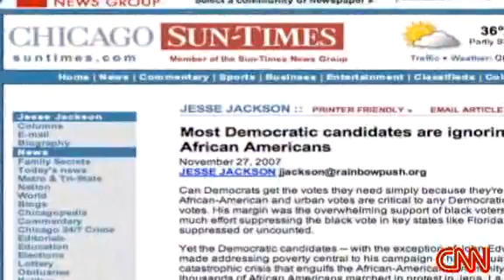Jesse Jackson Credits & Praises John Edwards CNN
Jesse Jackson  Credits & Praise John Edwards CNN
Iowa New Hampshire Florida Earth Quake Wild Fire Hillary Florida Lindsay Lohan Beyonce Biography Love Romance   Love Romance Jennifer Lopez Puff Daddy  Christina Christina Aguilera Interviews
South Carolina Michigan California Nevada   Iowa New Hampshire Florida Swimwear Lyrics Pictures Videos Reviews Live Shows Gallery South Carolina Michigan California Nevada U.S Politics US Politics Canada USA America Australia London Ireland Irish USSR Russia Germany France India Pakistan SwitzerLand Holand Sports Music Commedy Entertainment Hollywood  Hollywood Hollywood Fashion
Iowa New Hampshire Florida  Comedy Central Larry king Live Anderson cooper Keith Olberman Connan O Brian Bill O Riley Hannity & Holmes Jay Leno David Letterman Today Aol Situation Room CNN CBS NBC ABC FOX News MSNBC PBS America Morning
Iowa New Hampshire Iowa New Hampshire Iowa New Hampshire Florida  Iran Iraq India Pakistan Iran Iraq India Pakistan Hard Ball  Keith Olbermann Avril Lavigne  Ontario New York New New Jersey Democratic Debate Republican Debate Republican Democrat Independents Republicans Democrats College Students Engineers Doctors Nurses Governors Theater Mall Town City State University College
Election 2008 saturday night live max tv MTV MTV 50 cents The Game Porn star Sexy Gay Lesbian Union Labor Teacher Jem, Cindy Lauper, Jewel, Madison Park, Gewn Stefani, Pink, Sheryl Crow, Marilyn Manson,
Senator Congress washington D C seattle Nevada Actors actress Models phono sex hot baby Film dance actor Movie Music Comedy Drama picture  Politics Politics Politics Politics Canada  Toronto Montreal qubec Los angeles San Jose San diego des moines New England
Rudy Giuliani Joe biden Nader Bush Jebb Al Gore Environment Ozone man an inconvenient truth climate crisis Giuliani  Bush John Mccain Mitt Romney  Mike Huckabee  Duncan Hunter  John McCain  Ron Paul  Mitt Romney Fred Thompson Tom Tancredo Los Vegas
Senator Joe Biden  Senator Hillary Clinton  Christopher Dodd John Edwards Mike Gravel Dennis Kucinich  Barack Obama  Bill Richardson Republicans Democrats Election 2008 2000 MSNBC ABC CBS PBS EsPN NBC FOX Al Gore Environment Ozone man an inconvenient truth climate crisis University College  University College  University College  University College High School High School High School High School  Foot ball Base ball Basket Ball Hockey Tennis Clubs Party
Emmy awards oscar  awards  Global Warming  Election 2008 Iowa New Hampshire Florida  Britney Spears Paris Hilton Britney Spears Paris Hilton  O.J. Simpson  O.J. Simpson Rock 'n Roll country Blues rap music Eminem Linkin Park alternative music rappers rock heavy metal music sexy hot phono adult video travel travel Texas Florida California North Carolina South Carolina
 Thanks giving Merry Christmas Hannukkah Religion Philosophy Christian Catholics Jews Hindu Baptists New York times Guardian Boston Globe La times san Jose Mercury Ap News Thailand China Japan Vietnam Cambodia or Kambodia  Sri Lanka Colombo Jaffna  England U2 Prince Princess  Keith Olbermann
  John Mccain Mitt Romney Mike Huckabee Duncan Hunter  Fred Thompson Tom Tancredo Oprah Oprah Winfrey global warming Wesley Clark John Kerry Jimmy Carter Ronald Reagan Regis and Kelly allen show Talk Show  Jimmy Kimmel Live
Hillary Clinton  Dodd  Edwards Kucinich  obama  Richardson al gore Giuliani  Bush Mccain romney Huckabee Hunter Paul Thompson Tancredo Election 2008 Iowa New Hampshire Florida   Huckabee  Hunter Thompson Tancredo Republicans Democrats Election 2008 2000 MSNBC ABC CBS PBS EsPN NBC FOX Al Gore Environment Ozone man an inconvent truth Cafferty file News Media TV Television News Paper Breaking News Presidential debates campaign 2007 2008  hollywood bollywood tollywood
 Joe Scarborough John Nichols Evanescence Katherine Harris Bush Iraq war Bangladesh katrina Hillary Dodd Edwards Gravel Kucinich Obama Richardson Al Gore Giuliani  Bush Mccain romney Huckabee Hunter Paul Thompson